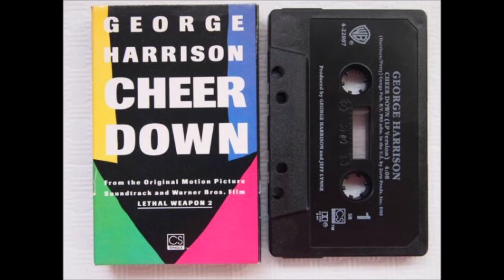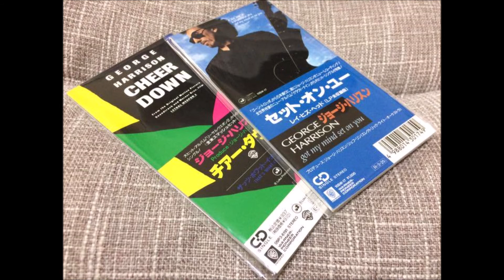Cheer Down 3rd mix by DPLOMB